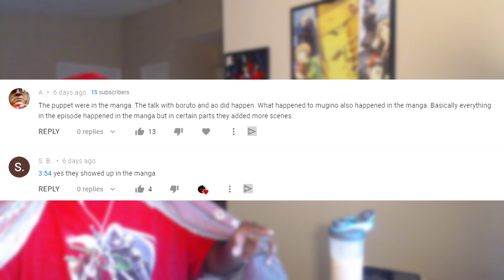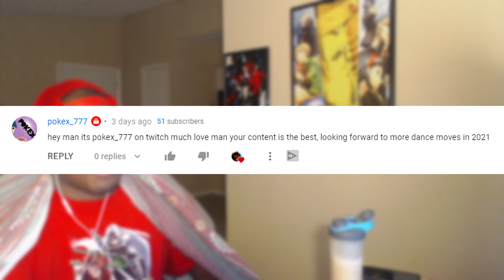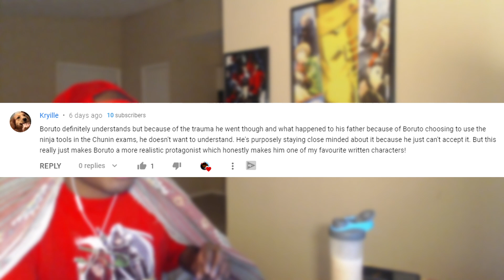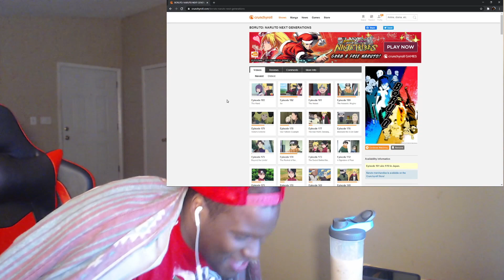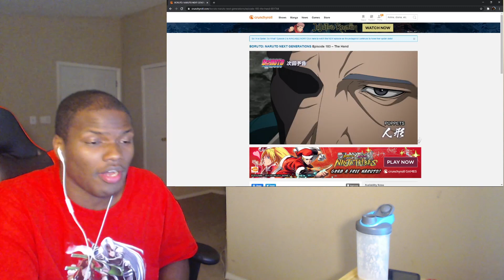THE TIMESKIP FUTURE TECHNOLOGY! |Vessel Arc| Boruto Episode 183 Anime Review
We get a sneak peek at the technology that will be implemented in Boruto and will probably be seen in the TimeSkip!
-Ichiraku Ramen Shinobi-
We Chillin On Twitch Come Drop By and See What we are up to!